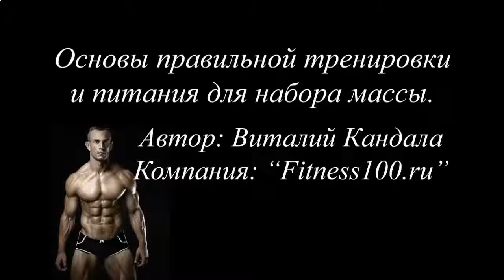ПРОТЕИНОВЫЙ КОКТЕЙЛЬ С КЛУБНИКОЙ